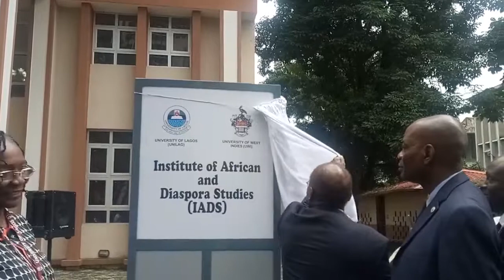INSTITUTE OF AFRICAN AND DIASPORA STUDIES (IADS)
INAUGURATION
The Inauguration of Institute of African and Diaspora Studies commenced with a Press Conference after which the Vice-Chancellor, University Of Lagos, Prof. Rahamon A. Bello unveiled the Institute for Unilag, Nigeria and The University of the West Indies, Mona, Jamaica.

ABOUT IADS
The Institute of African and Diaspora Studies (IADS) has been set up both at the University of Lagos and the University of West Indies, as a collaboratory enterprise between the University of Lagos, Nigeria and the University of West Indies. The Institute combines the functions of teaching and research, while providing a platform for researchers and making research materials available to the general public through resource persons, Conferences and Seminars.